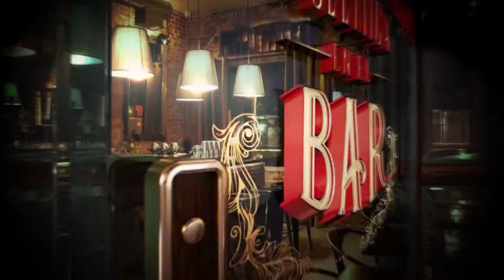Polémica en el bar Paraguay - Episodio 04 Part 03 (14 de Octubre 2017)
En este episodio recibimos en el bar la primera visita femenina de lujo, Paola Maltese cayó en el bar para darnos una perspectiva desde el punto de vista de las mujeres con temas  muy interesantes acerca de la eterna discusión de quien es el que lleva la batuta a la hora de tomar decisiones en la casa, una noche de sábado en la que no faltó el humor y la polémica en el bar que ya se volvió un éxito en la televisión Paraguaya.